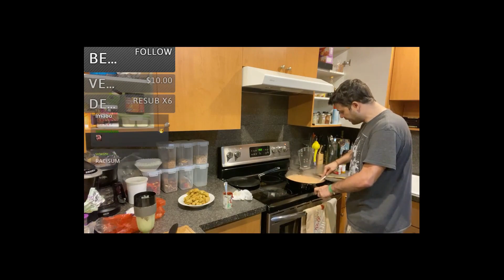PepeLa oh nonono ( TheStockGuy )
Follow TheStockGuy on Twitch If you are a streamer and want your clip removed please let me know on my discord or by email.